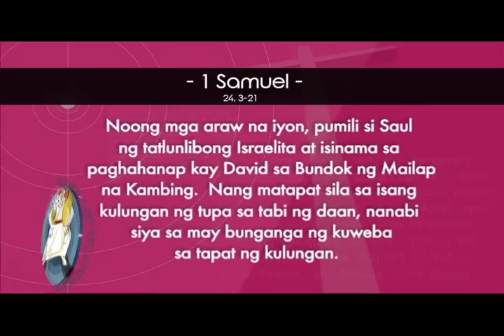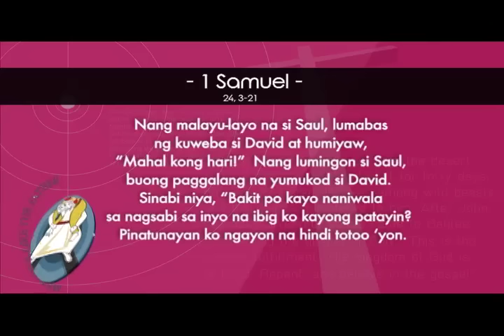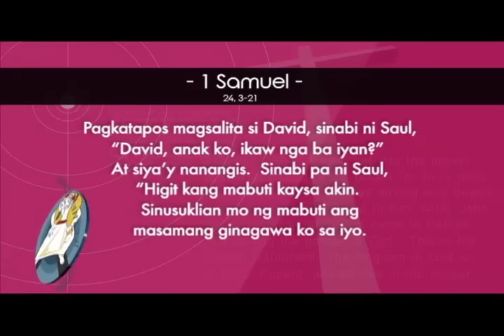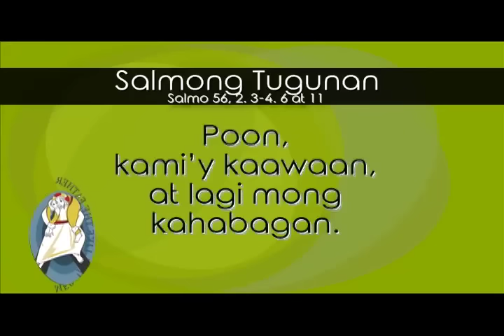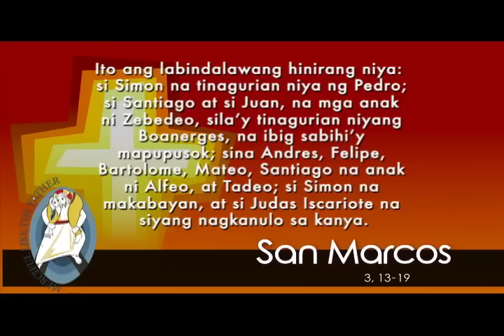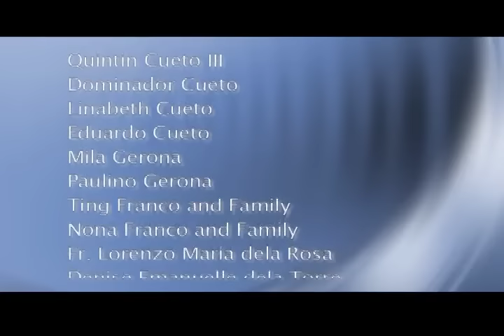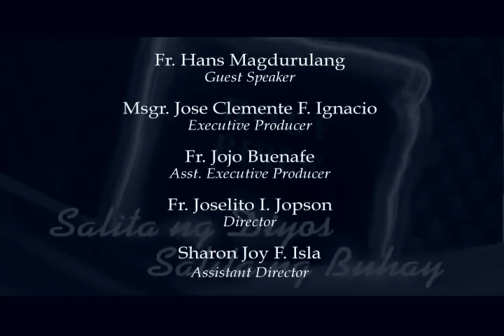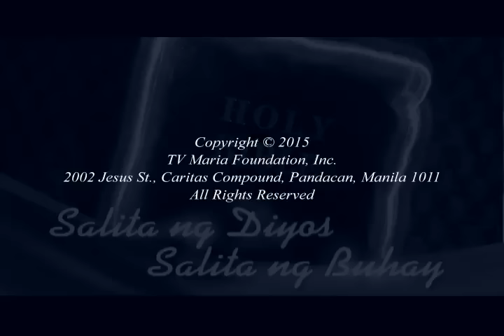Salita ng Diyos, Salita ng Buhay - 22 January 2016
Reflection by Fr. Hans Magdurulang